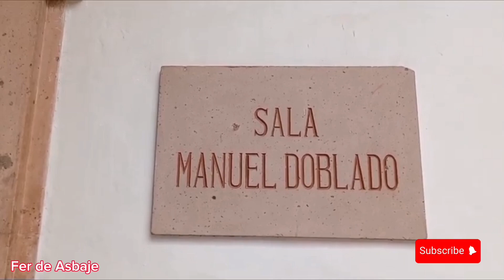La Alhóndiga de Granaditas